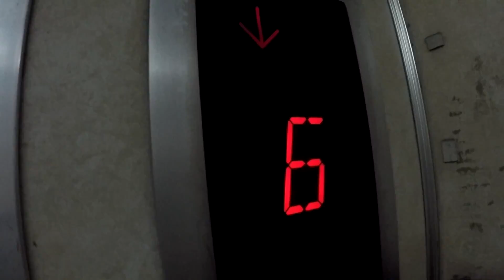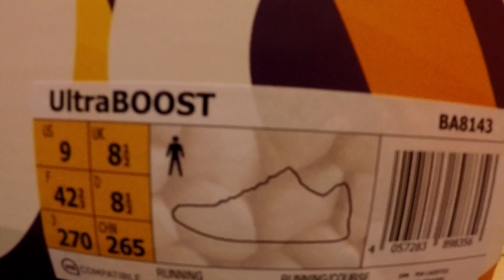Adidas UltraBoost 3.0 Silver Pack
UltraBoost3.0 SilverPack feb 18 in Adidas Taiwan